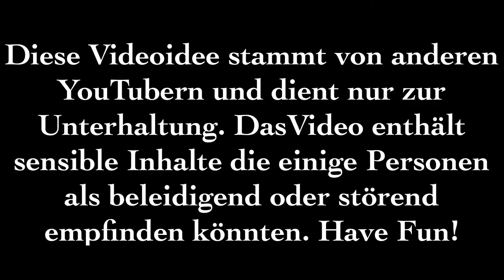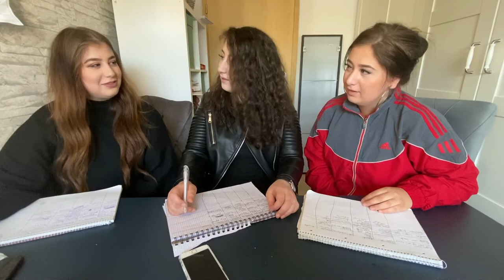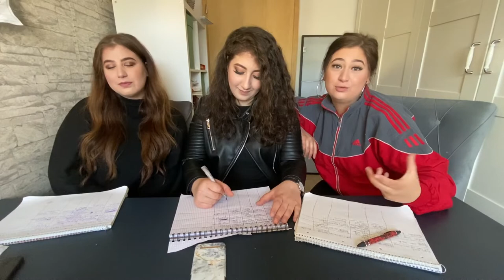Stadt Land Lachflash (andere Version)